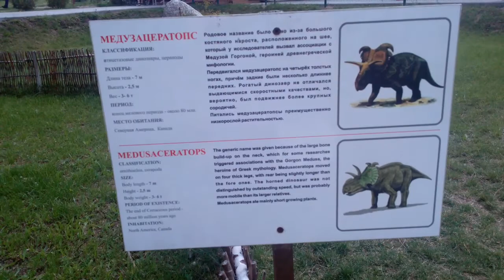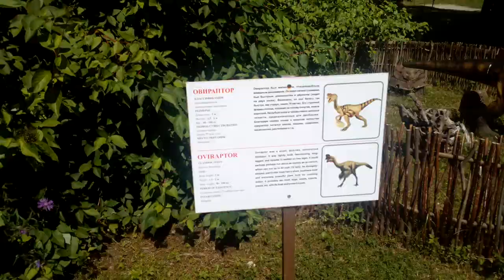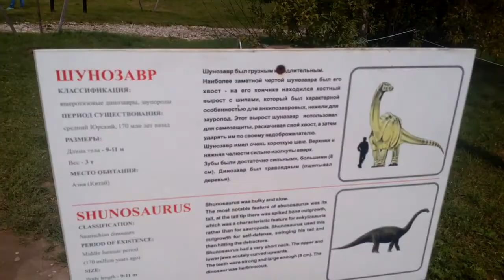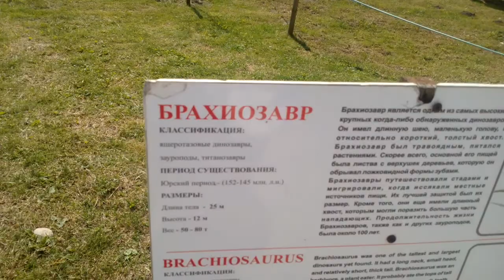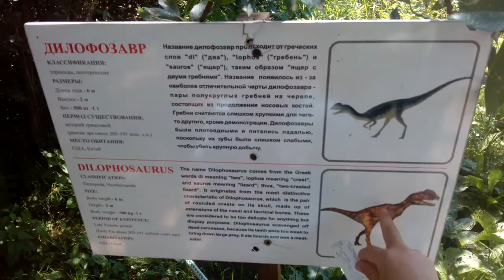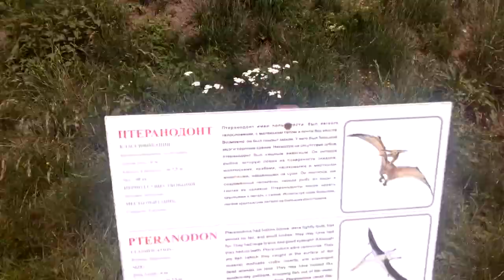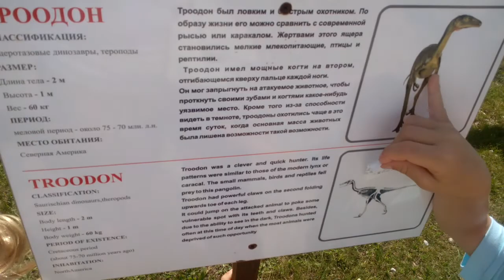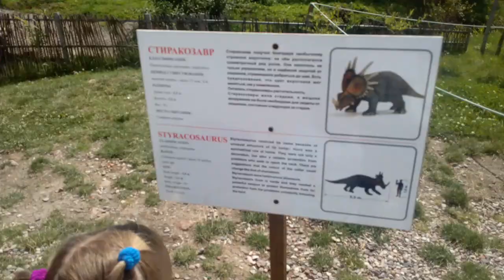Динопарк Dinosaur Park